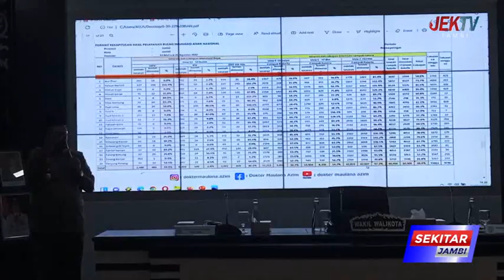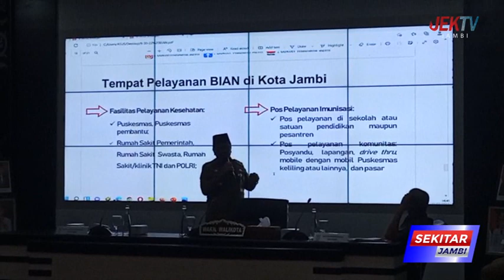IMUNISASI ANAK DI KOTA JAMBI BARU DIANGKA 57,1 PERSEN